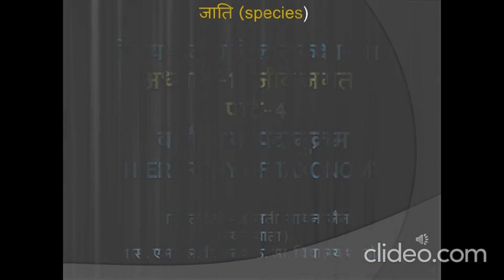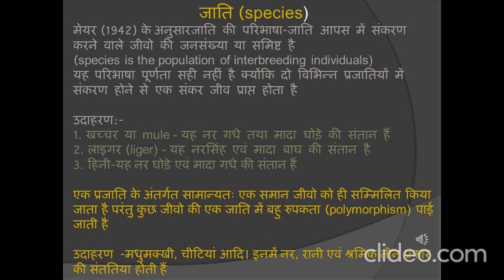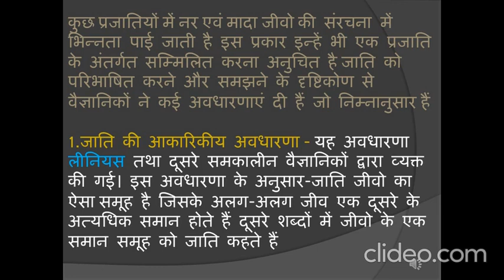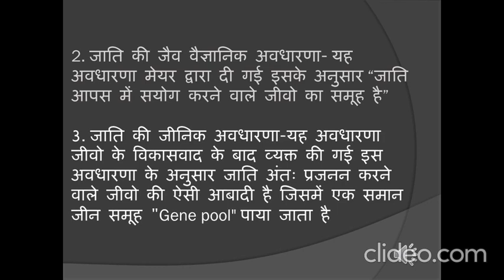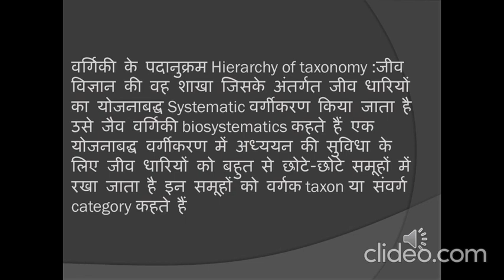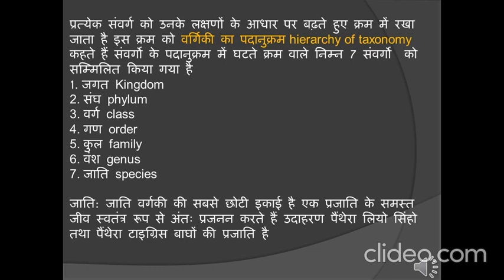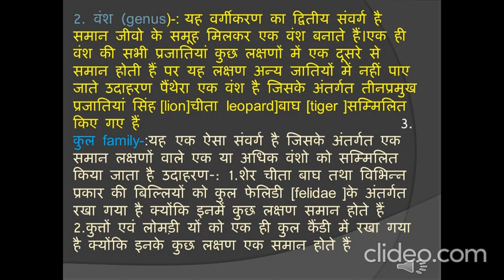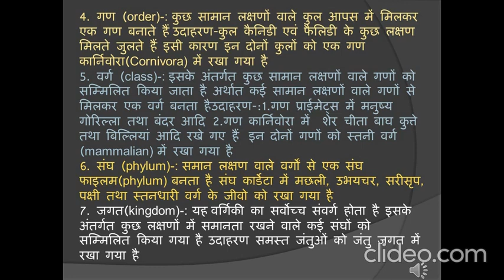जीव विज्ञान कक्षा-11th अध्याय 1 जीव जगत "वर्गिकी के पदानुक्रम" पार्ट-4 "Hierarchy of Taxonomy"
जीव विज्ञान कक्षा-11th अध्याय 1 जीव जगत "वर्गिकी के पदानुक्रम" पार्ट-4 biology class -11th, lesson 1 The living world  "Hierarchy of Taxonomy"